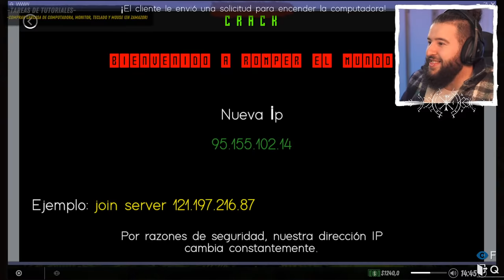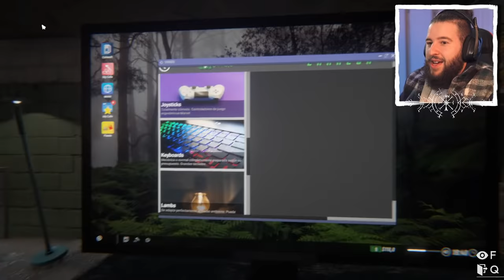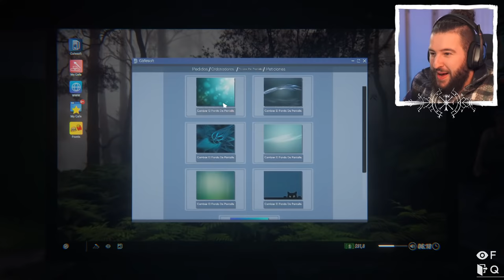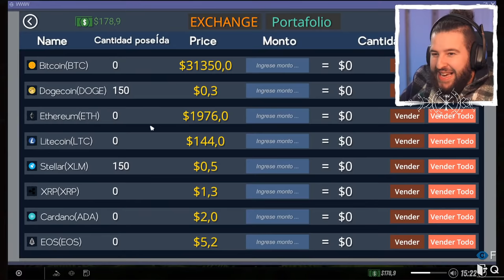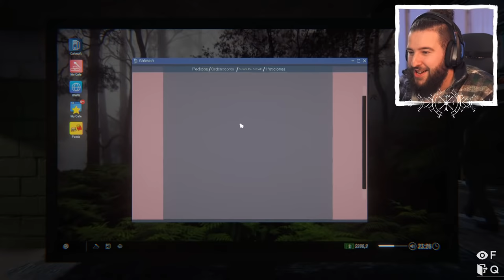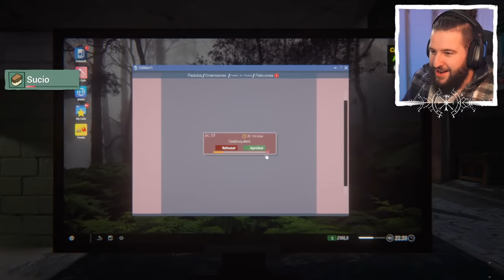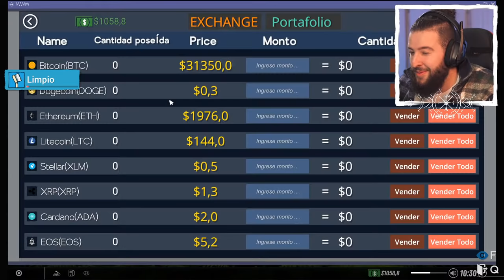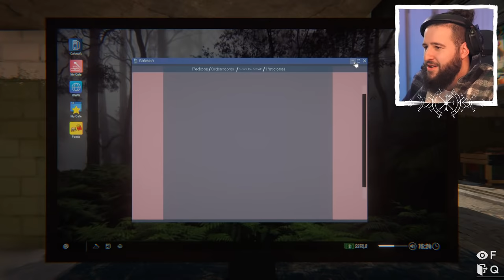DEJO YOUTUBE PARA SER EMPRESARIO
COMO GANAR DINEROS FACIL